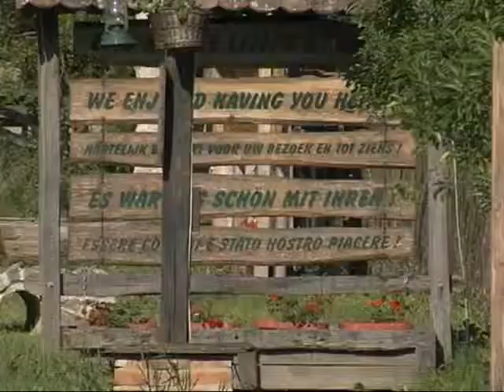Dnevnik [SBTV] Mladi iz Njemačke i Francuske u BPŽ [08.08.2013.]